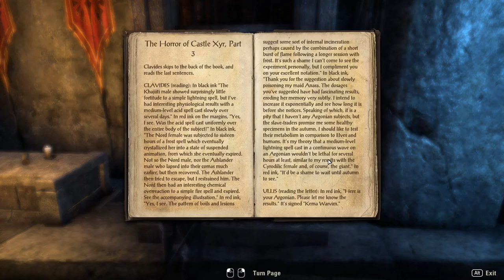The Elder Scrolls Online [29] Into the Hollow City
Apparently I'm a great deal further from the end of the main quest than I thought I was, but I'm digging this zone, so I definitely don't mind. For now I don't plan on ending my playthrough until I do some more zone questing anyway, so that wasn't a huge concern anyway.